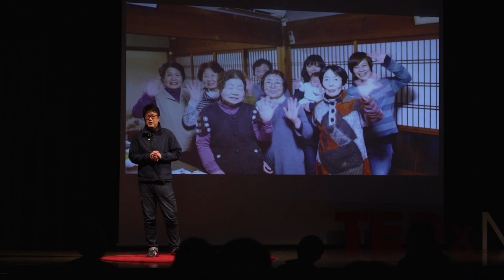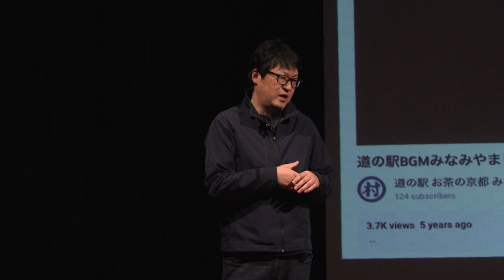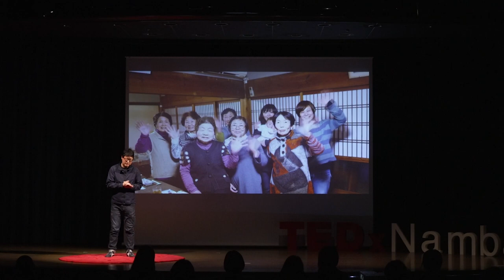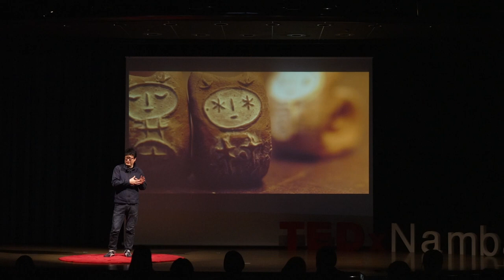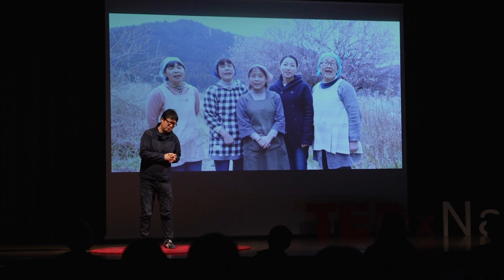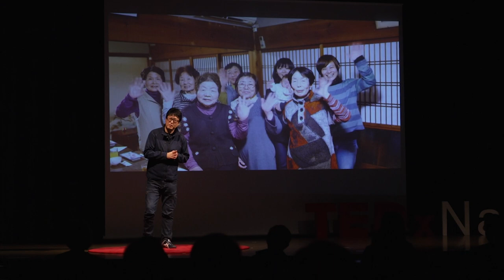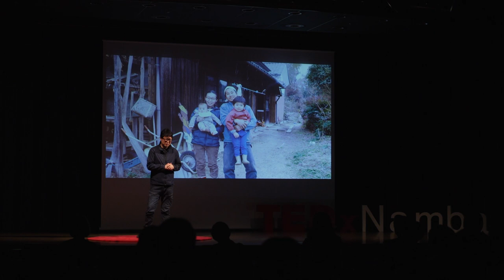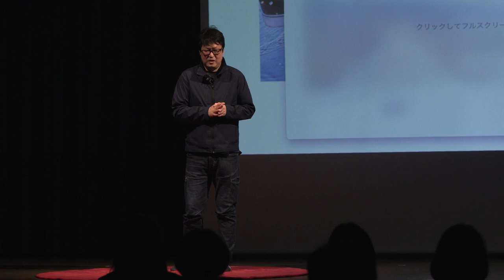一人の覚悟でも地域は変わる - Your resolution can change the entire community. | Kenji Morimoto | TEDxNamba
全国でも上位に入るほどの過疎の村だった南山城村を大きく変えた森本さん。

村の人たちとの関係性の中で自身が腹を括ったからこそ、同じ志を持った仲間が集まりここまでできたと話します。

仲間と共に一歩を踏み出したいあなたへ。
ユーモア溢れる森本さんからの素敵なメッセージをご覧あれ。

Mr. Morimoto transformed depopulated village called Minami-Yamashiro Mura.

He says that the achievement was possible only because he was determined in his relationships with the villagers that he was able to get together with like-minded people and bring the project to this point.

For those of you who want to take the first step forward.
Watch this wonderful message from Mr. Morimoto, smart, engaging, and full of humor. 1967年南山城村生まれ。
1985年、京都府立木津高校卒業後、南山城村入職。
2010年に南山城村長特命の魅力ある村づくり事業担当。
茶農家とともに南山城紅茶プロジェクトを立ち上げる。
2014年には道の駅運営準備室設置、2015年むらづくり推進課長を担当。
2015年11月に南山城村出資の株式会社南山城代表取締役社長に就任。
2016年3月、道の駅開業に専念するため南山城村を退職。行政より公益を担う株式会社づくりを目指す。
2017年4月開業の「道の駅お茶の京都みなみやましろ村」を拠点に地域商社として、村茶のブランディングをはじめ、農産物の商品化、販路拡大等に取り組む。
お茶の京都DMO取締役 2017年3月～現在 This talk was given at a TEDx event using the TED conference format but independently organized by a local community.